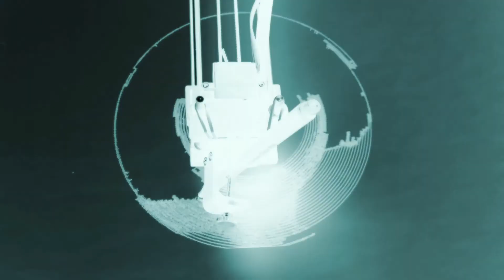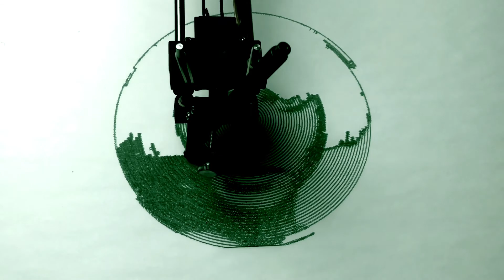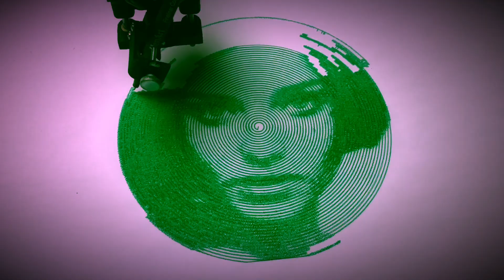portrait with one unbroken line